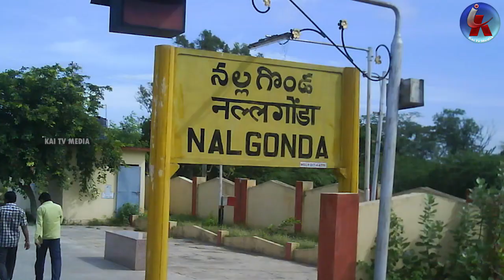మూడు జిల్లాల్లోనే 30 సీట్లు రేవంత్ అదిరిపోయే స్కెచ్ : Revanth Reddy Perfect Sketch For 2023 |KaiTv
మూడు జిల్లాల్లోనే  30 సీట్లు ..రేవంత్ అదిరిపోయే స్కెచ్ : Revanth Reddy Perfect Sketch For 2023 |Kai